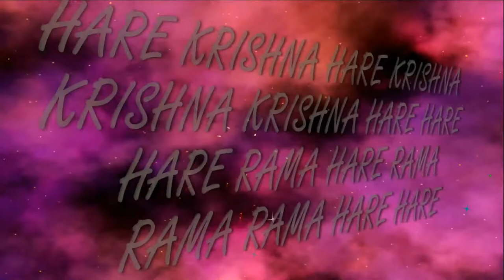10.12.2017 Maha kirtan ISKCON Dnipro Ukraine